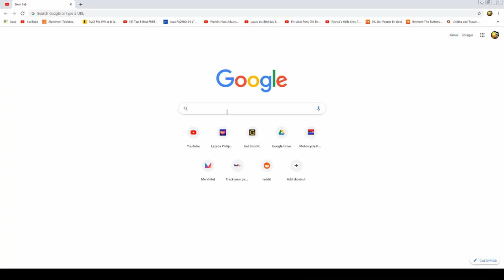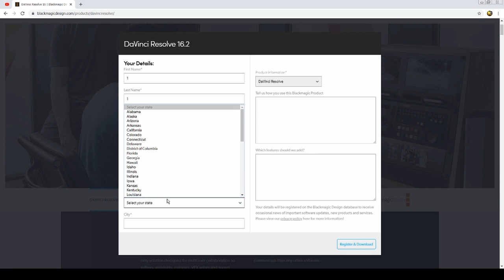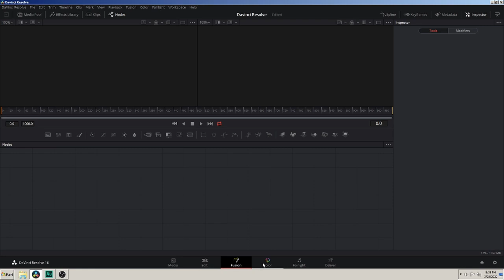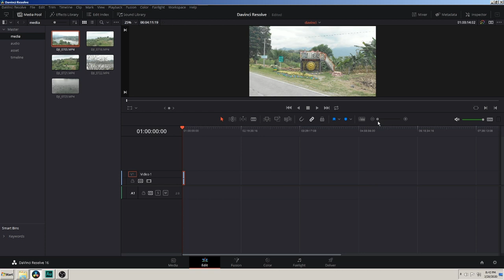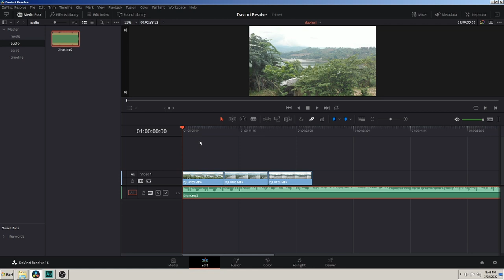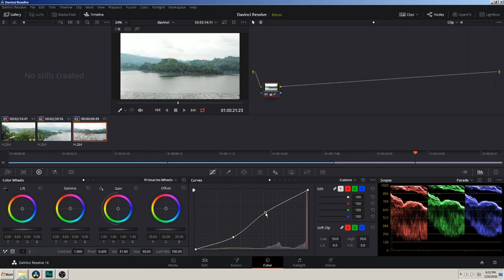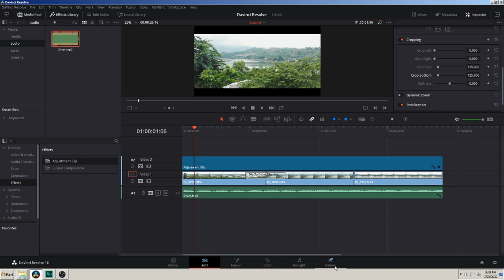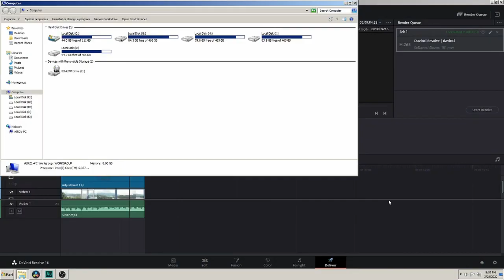PAANO MAG-EDIT NG VLOG? - POWERFUL Video Editing Software for FREE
Sa video na to, papakita ko sa inyo kung paano mag-edit ng vlog gamit ang isa sa mga pinakamagandang video editing software na LIBRE. Tama, libre lang software nato. Davinci Resolve by Blackmagic ang pangalan ng software nato. Papakita ko rin yung basic workflow sa pag-edit ng vlog o video. Sana makatulong.

Gear Used:

Panasonic Lumix G85 + Olympus 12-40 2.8